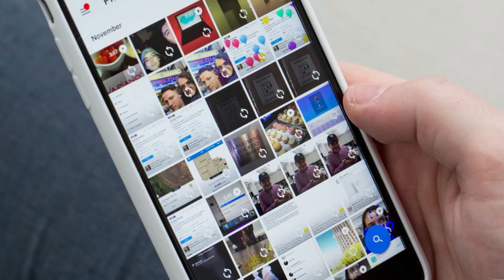TANA MONGEAU CALLS OUT JAMES CHARLES?!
Today we will be going into TANA MONGEAU CALLS OUT JAMES CHARLES?!